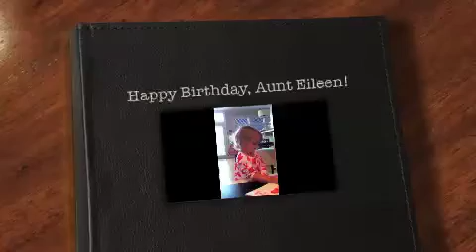Happy Birthday Leen